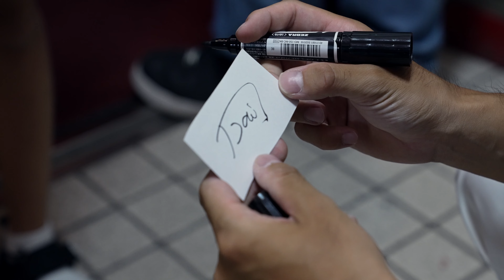【Behind The Scenes】Dai Takanashi LIVE HOUSE RELAY「招道vo1」@下北沢Bar?CCO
Dai Takanashi 単独ライブリレー「招道」
2023.9.2 @下北沢Bar? CCO

Next...
11.25 Coming soon
ご予約はこちらから▼